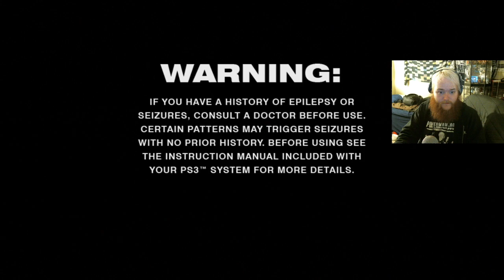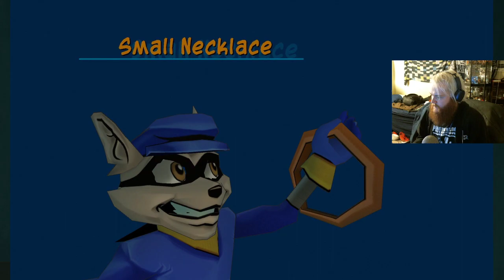There's Still No Title - Sly 2: Band of Thieves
ugikhaoiulhwgfih'o